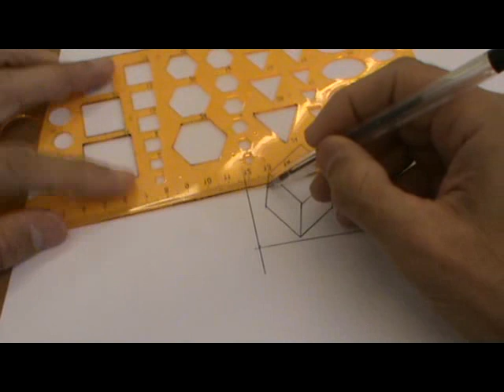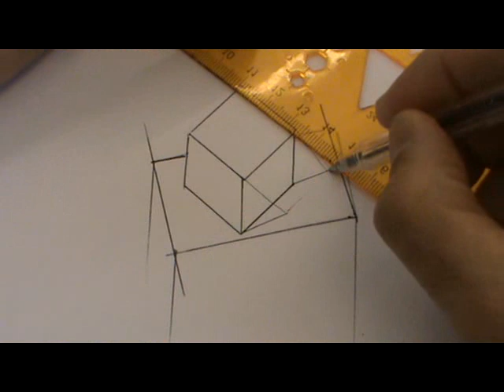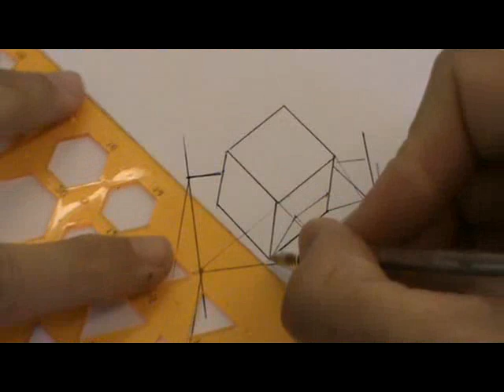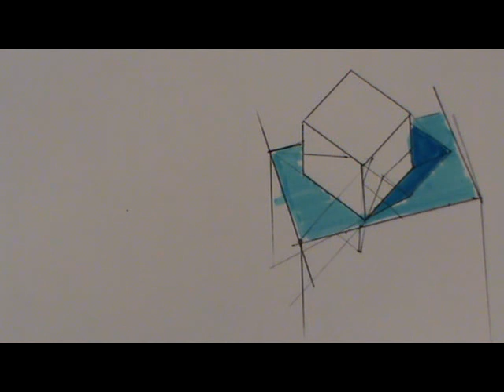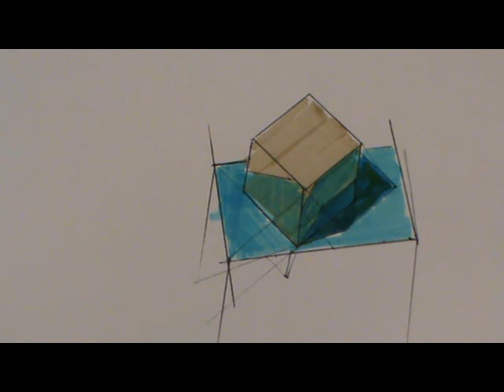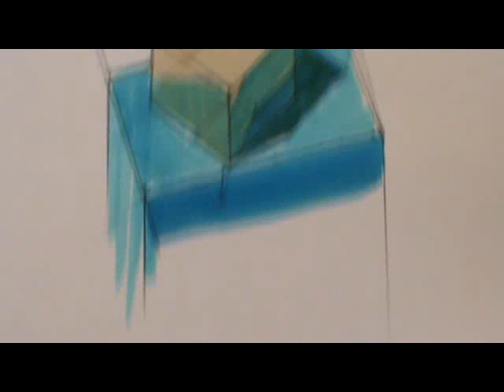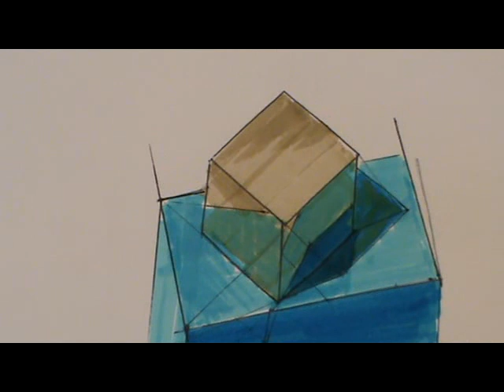Cálculo de sombras y reflejos en perspectiva militar de 2 prismas